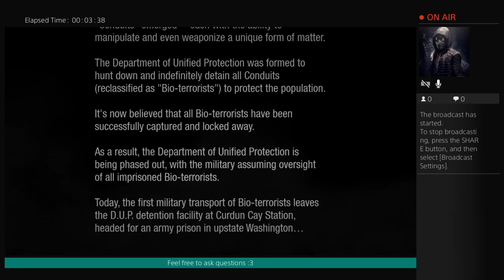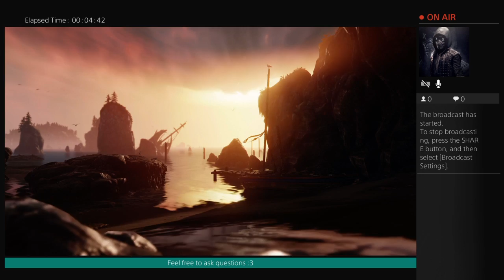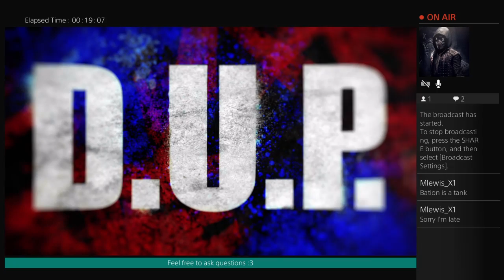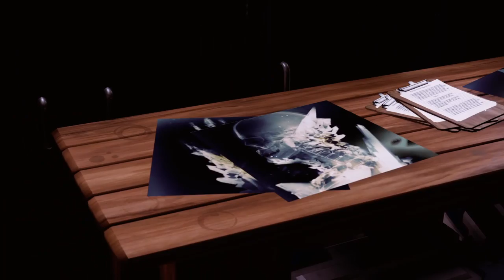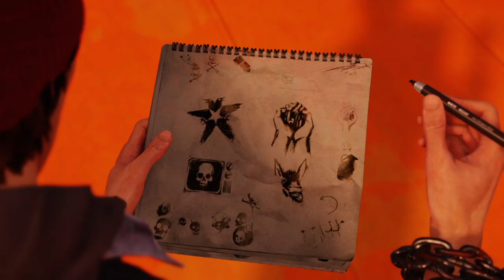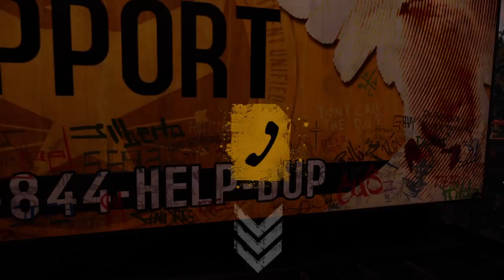inFAMOUS Second Son 100% GOOD Part 1: Delsin Rowe's Journey Begins...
Hey everyone!! GamingAssassin here and it is my pleasure to bring you guys the long awaited PART 1 to my inFAMOUS Second Son playthrough.

inFAMOUS belongs to Sony andSucker Punch Productions